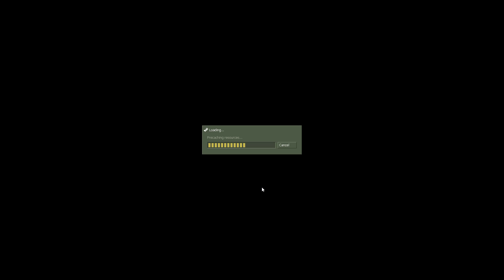CS:CZ - Terror-Strike - Leaked L4D Proto (Pre-HL 25th Anniversary Bulid)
*Sometimes the game / mod will crash*